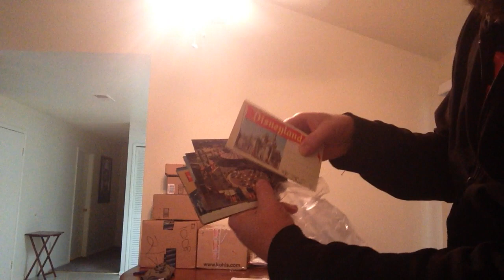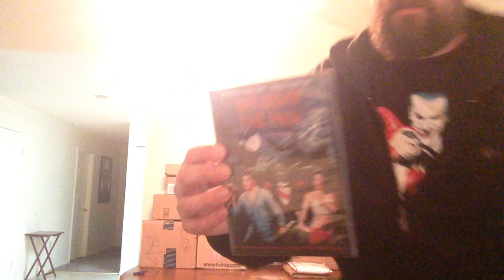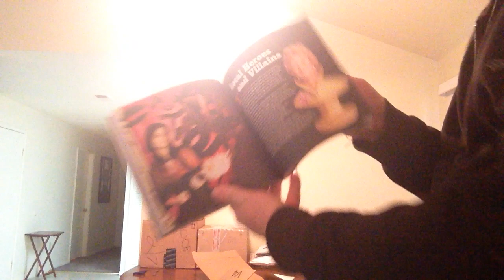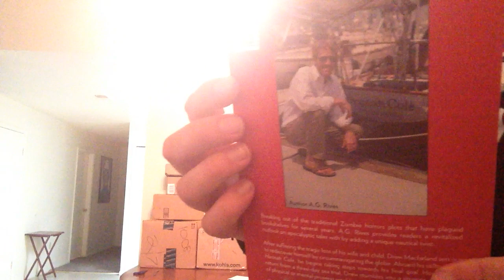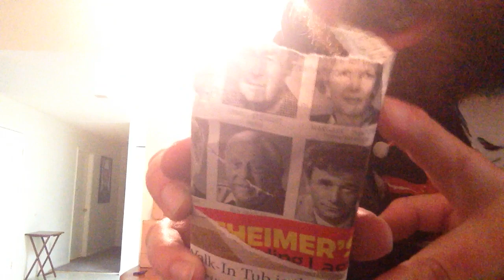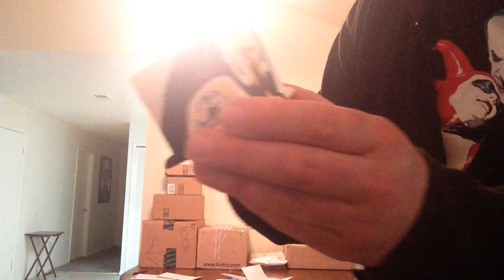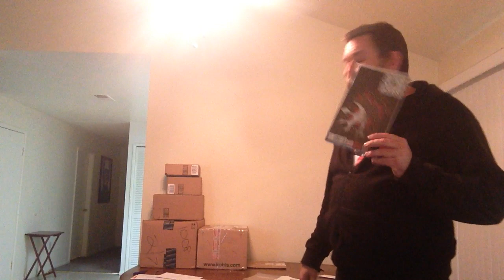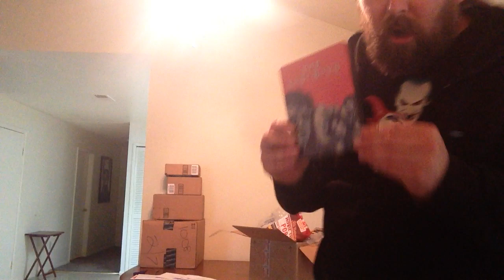TheDailyWoo - 964 (2/20/15) Longest Mail Vlog Yet !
Send SASE for FREE Stickers
All packages potentially opened in future vlogs.
If private make sure you write "Do not vlog" on package